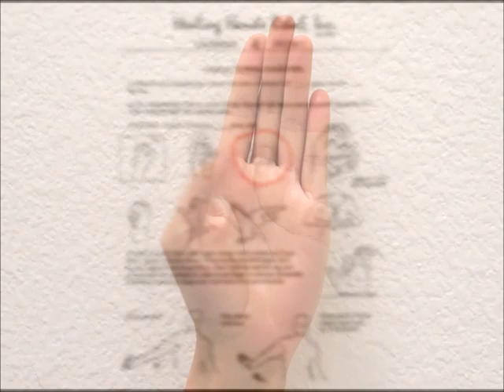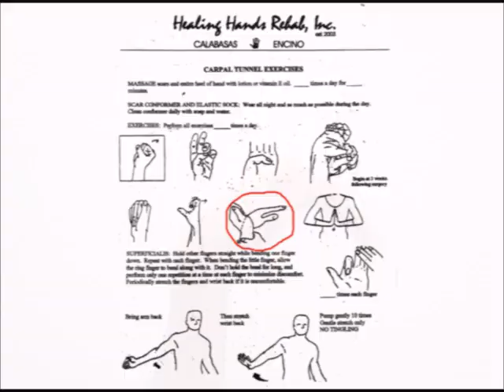Home Exercise Program: Carpal Tunnel Syndrome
Healing Hands Rehabilitation, Inc

Calabasas Office
23586 Calabasas Rd., #206

Encino Office
5400 Balboa Blvd., #302